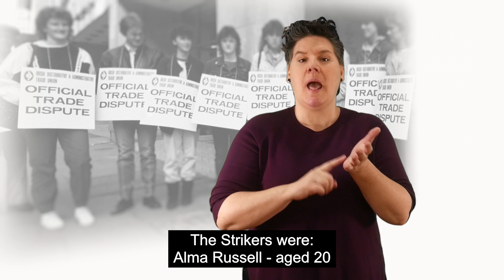STRIKE Key People - The Strikers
The Dunnes Stores Strikers.

ACTIVISM IN THE 80s

Inspired by Ardent Theatre Company’s acclaimed production of STRIKE! by Tracy Ryan in 2023, Activism in the 80s is an educational online resource that explores the many themes of the play - Apartheid in South Africa, the British Anti-Apartheid Movement, the Dunnes Stores anti-apartheid strike that took place in Dublin 1984-87 and inspired the play, the struggles faced by trade unions, theatre activism and the development of the play itself.

Project Manager - Deepa Shastri
BSL film and Edit - Bimmyman Media
BSL Translator - Jane O'Brien

Thank you to Face Front Theatre Inclusive Theatre for use of green screen studio.

See website for photo/image credits.

This project has been made possible thanks to National Lottery Players via a National Lottery Heritage Fund grant.